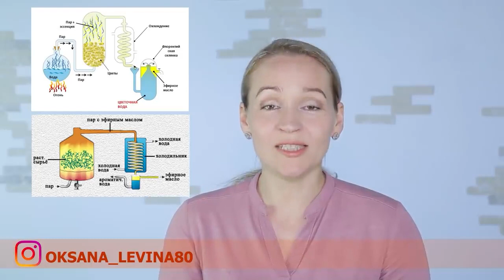Anti-Wrinkle remedy for facial rejuvenation. DIY natural tonic (Hydrolat)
In this video I will show you how to make a natural face tonic that can rejuvenate, moisturize and refresh your skin. I will tell you what hydrolat is, what is the use of hydrolat, what it consists of and how to use it.
But the most interesting thing that awaits you is a recipe for hydrolat, which you can cook with your own hands at home. I will tell you what to make a hydrolat to get rid of wrinkles on the face. What hydrolat will help with acne. Which face bio tonic is suitable for oily skin.

- HOW I CORRECTED NOSE. REAL STORY. HOW TO REDUCE THE NOSE AND CHANGE THE NOSE SHAPE WITHOUT SURGERY

A little bit about myself:
My name is Oksana Levina
I am
- a cosmetologist
- a masseur
- a professional hair stylist
- a make up artist
- I practice methods of natural rejuvenation
- and I cook raw food goodies

On my channel you can see different master classes about face fitness and self massage.